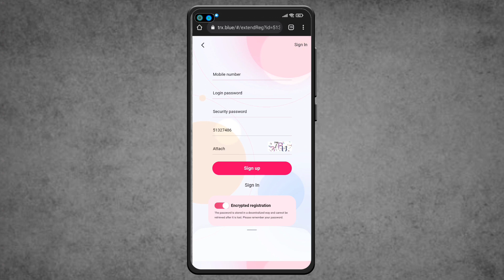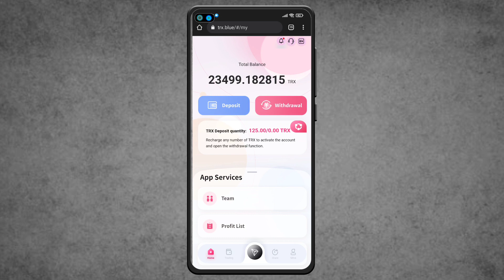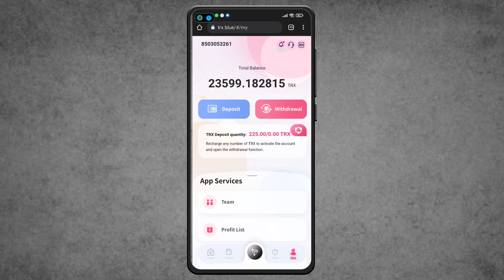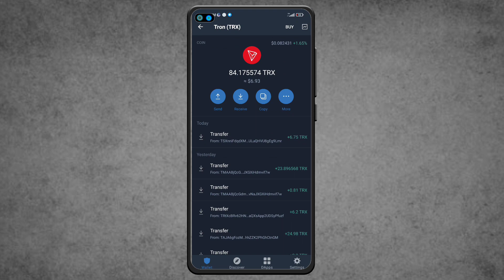Trx Mining Site | Earn Free Trx Daily | New Trx Mining Website |TRX Mining Today | Make Money Online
You can make money while sleeping, new trx earning website, new trx mining website, new trx earning app, how to earn trx for free

                   NEW TRX MINING SITE (FAST PAYOUT) with Payment Proof

Krypton Krish

Your Frequently Asked Queries -:
Trx Earning
cryptocurrency mining
crypto mining